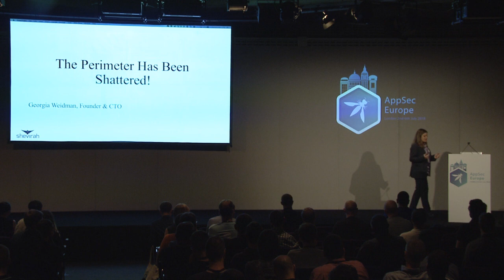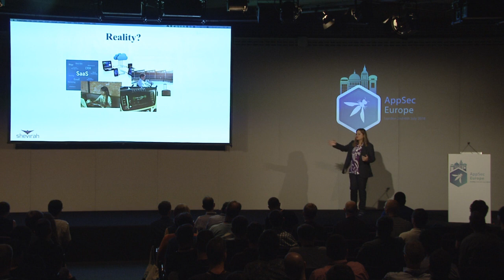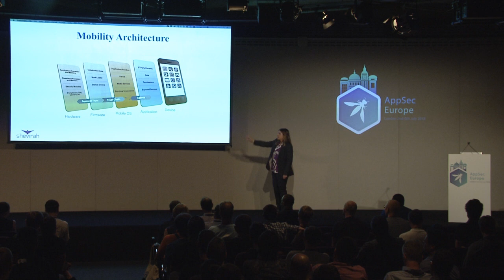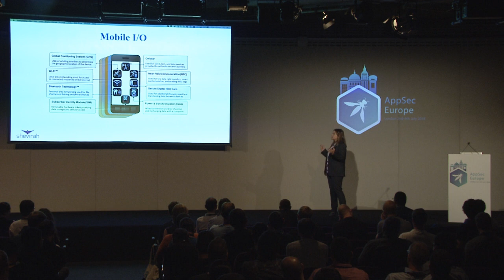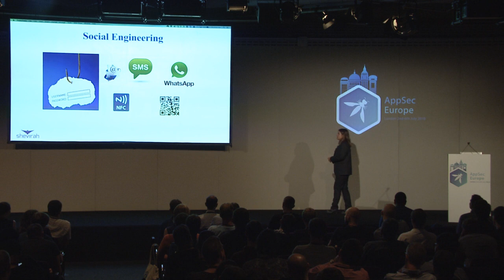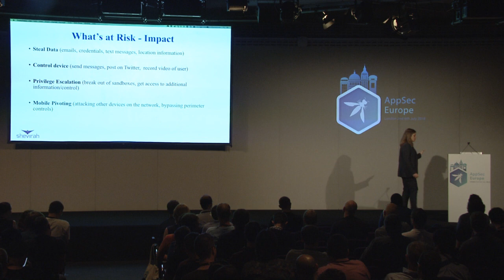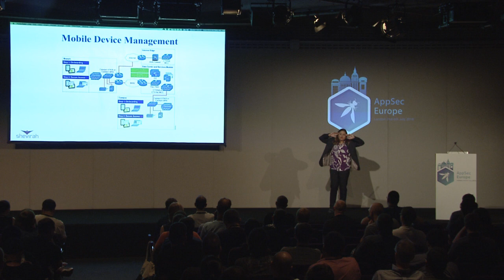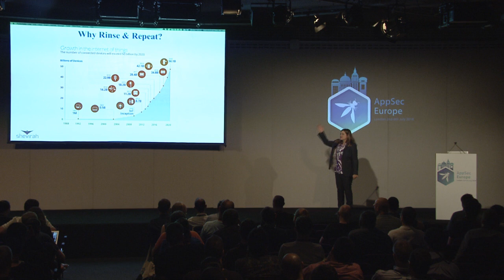The Perimeter Has Been Shattered - Georgia Weidman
OWASP AppSec EU 2018 Keynote - Day 1, Morning

Mobility and the Internet of Things (IoT) have disrupted the corporate enterprise network on the scale that PCs disrupted mainframes in the 1980s.  Yet most enterprises continue to approach security as if though there is still a hard perimeter with nothing but corporate-owned end points running against internal applications. Mobility, however, means employee-owned end points connecting over public carrier networks to cloud applications.  Traditional perimeter security simply doesn’t address this.
From mobile-based phishing to Bluetooth-based attacks, mobile and IoT have fundamentally changed the threat landscape. In this talk we will look at the modern threat landscape, the security controls currently available on the market (such as mobile threat defense and mobile application management), and provide real world examples of how they fall short under simulated attack. Finally, we will look at practical ways to improve enterprise security around mobile and IoT as well as cause the defensive products to evolve to be more robust.